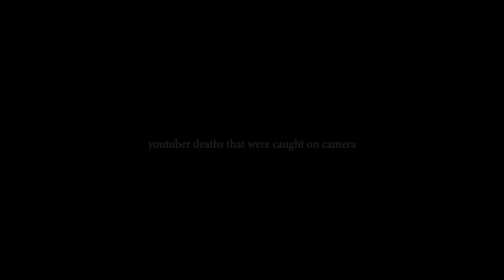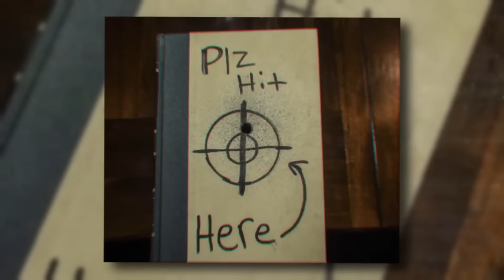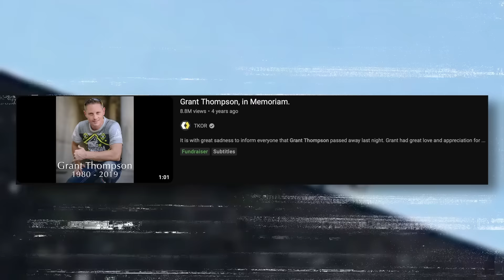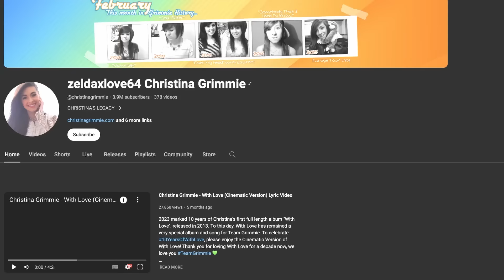youtubers who were killed on camera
youtubers who died on camera

0:00 - intro
0:17 - pedro ruiz III
4:23 - greg plitt
6:31 - grant thompson
8:55 - christina grimmie